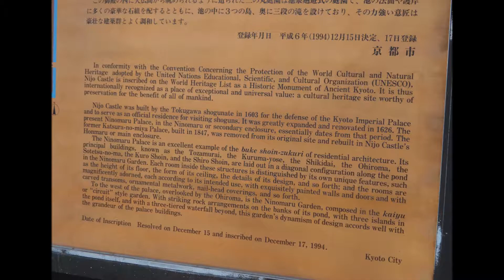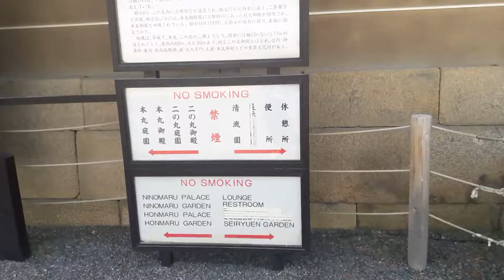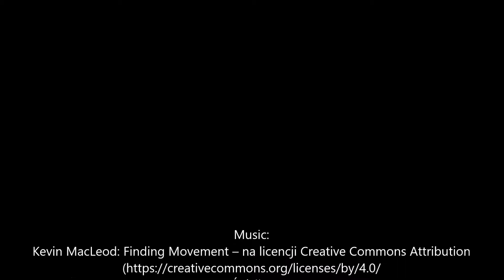Nijo jo Castle, Kyoto, Japan, 2016